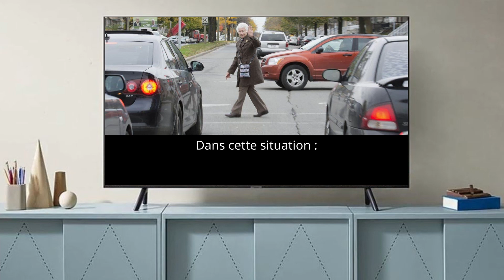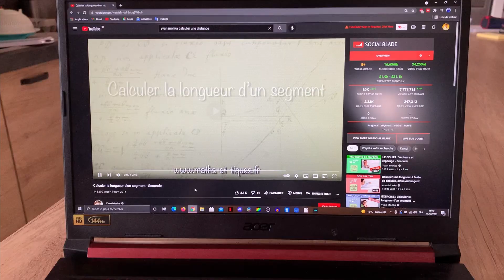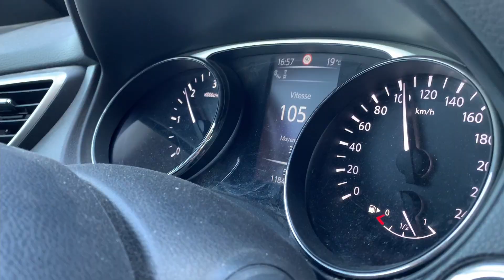CONDUIRE - BORANN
On m'appelle Sébastien Loeb dans le milieu...

La vidéo t'as plu ? Alors n'hésite pas à :
➡️ Cliquer sur le pouce bleu😉

🔴 N'hésite surtout pas à me donner ton avis et à me poser des questions dans l'espace commentaire !

🎥Rdv Mercredi prochain pour une nouvelle vidéo !

👋Je vous fais des gros bisous et à très vite pour de nouvelles aventures !😁😉